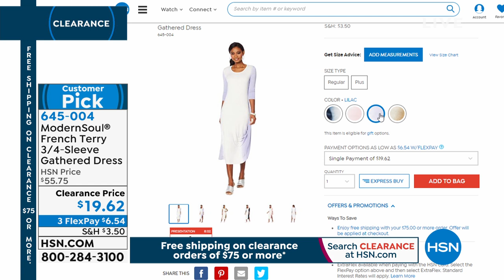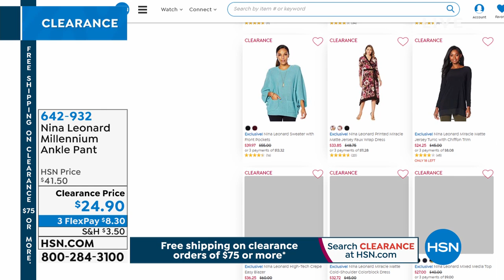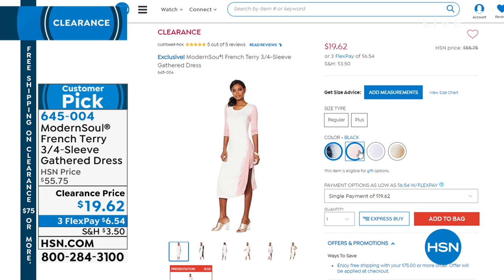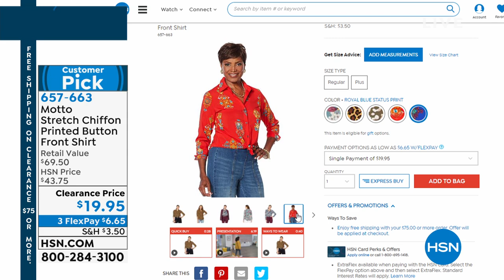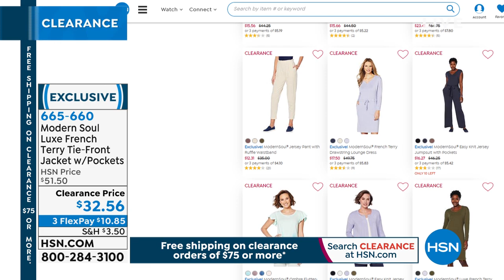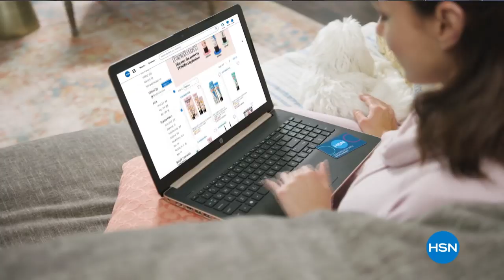HSN | Fashion & Accessories Clearance 02.13.2020 - 11 AM